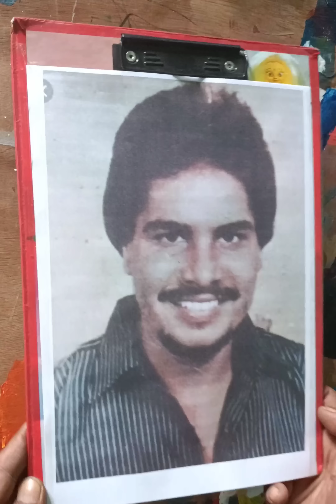💞 Sidhu moose wala vs amar singh chamkila/Raj chitrakar /sidhu jatt syl song likhn wala sidhu /syl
amar singh chamkila vs sidhu moose wala